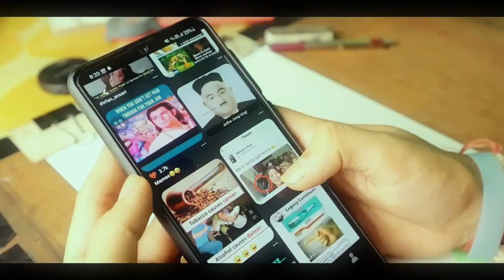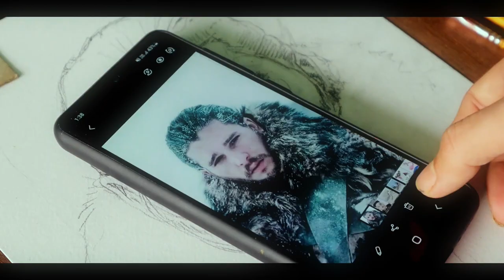Jon Snow / The Real North (Acrylic painting)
Take a look at this BRuSTRO Super Series Unruled A4 300 gsm Watercolor Paper on Flipkart

Take a look at this BRuSTRO Artists' Gold Set of 10 Brushes for Acrylics, Oil and Watercolour. on Flipkart

Take a look at this Hindco Big Oval 4 Wells Palette (38 cm x 23 cm) for Water Colour | Oil | Acrylic Painting for Artist Drawing Plastic 4 Paint Wells Palettes on Flipkart